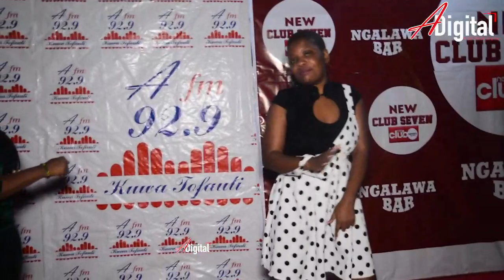BODY TO BODY MASSAGE MILION 3/TUNAGUSANA MWILI/HATUIBI WAUME ZA WATU